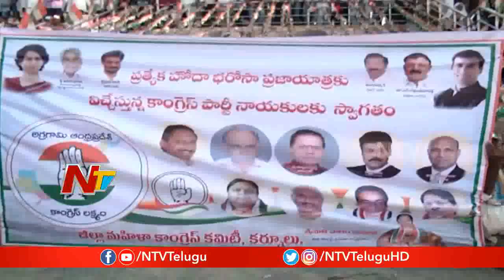AP Congress Pratyeka Hoda Bharosa Praja Yatra In Kurnool | NTV